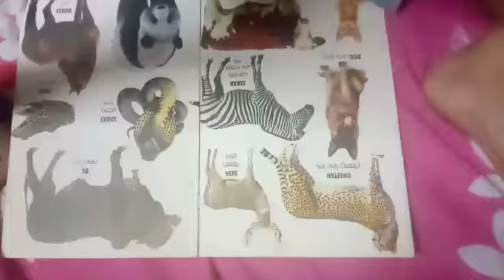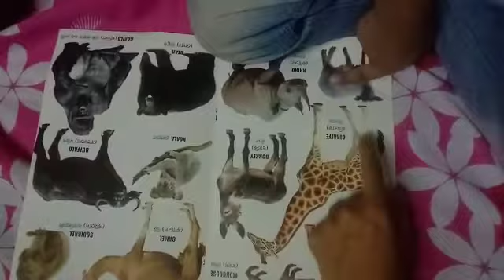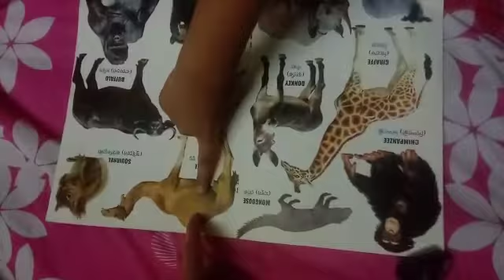রামিম ও জিম বইয়ের ছবি দেখে পশুদের নাম বলা শিখছে । MHBS Ramim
এই চ্যানেলটি মূলত বাচ্চাদের জন্য বিনোদনমূলক চ্যানেল । এখানে আছে রামিমের ছোট থেকে বেড়ে উঠার কিছু ভিডিও, আছে বাচ্চাদের কিছু ছড়া কবিতা ও কিছু গান, আছে বাচ্চাদের হাসি খেলার কিছু আনন্দময় ভিডিও, বাচ্চারা তাদের ছোট বন্দুদের সাথে কীভাবে খেলে, কীভাবে পড়ালেখা লেখা করে এই সব নিয়ে ভিডিও , আপনারা দেখুন এবং অন্যকে দেখার জন্য শেয়ার করুন ।
এই চ্যানেলের কোন ভিডিও অন্য কেউ তাদের চ্যানেলে পুনরায় আপলোড দেওয়া থেকে বিরত থাকুন, কেউ এমনটি করলে ইউটিউব তাদের বিরদ্ধে প্রয়োজনীয় ব্যবস্থা নিবেন ।